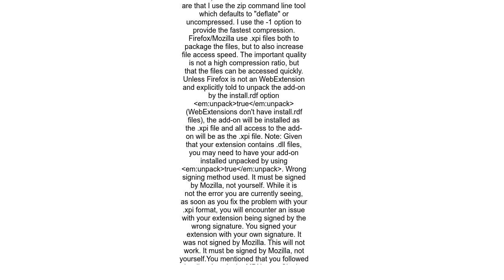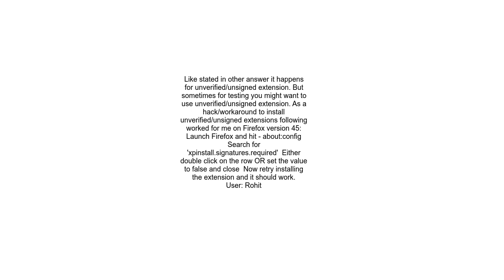Add on &quot;appears to be corrupt&quot; when trying to install my add on&#39;s xpi file in Firefox